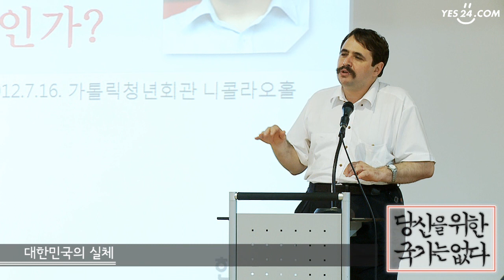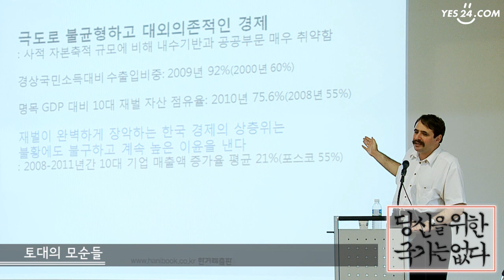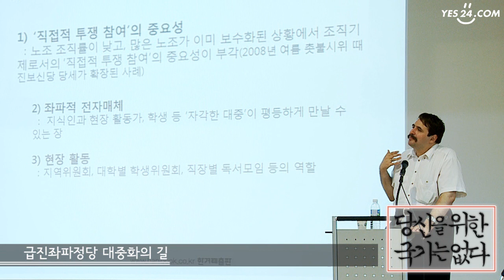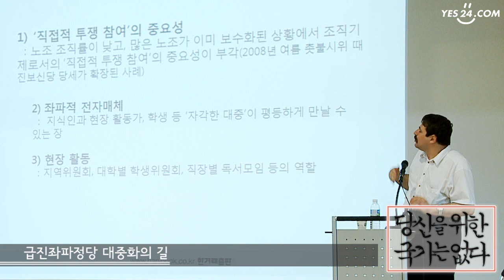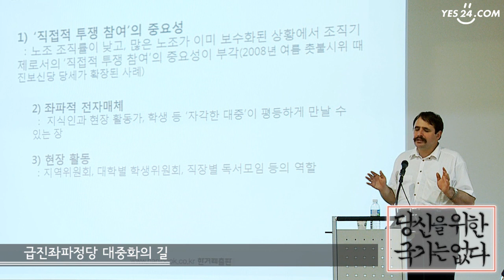박노자 강연회 "대한민국의 문제는?"